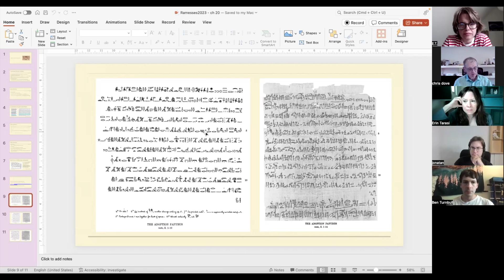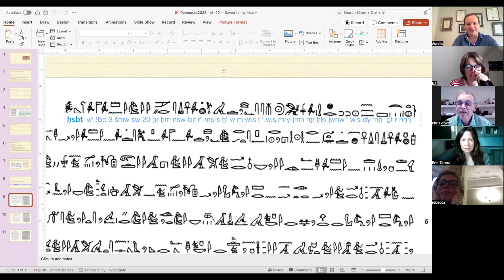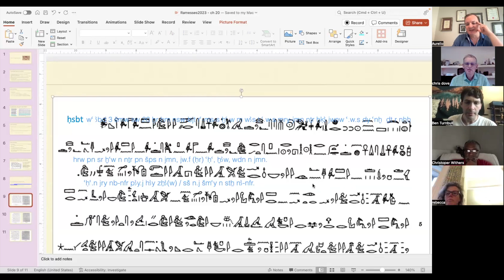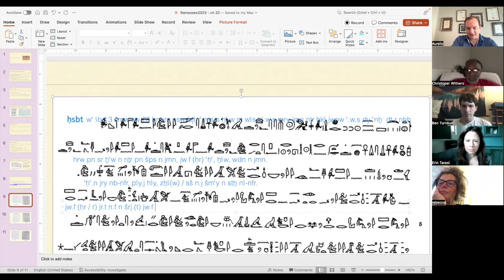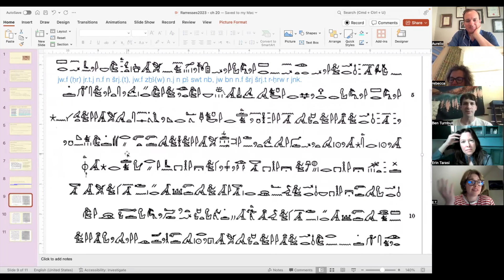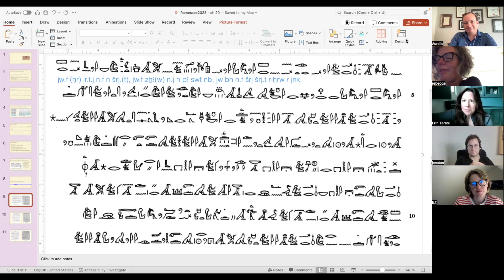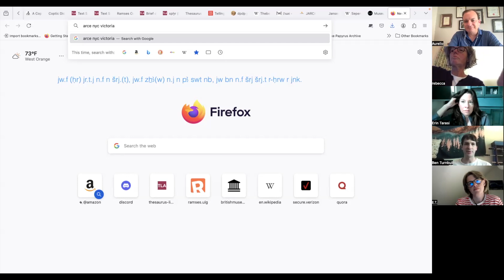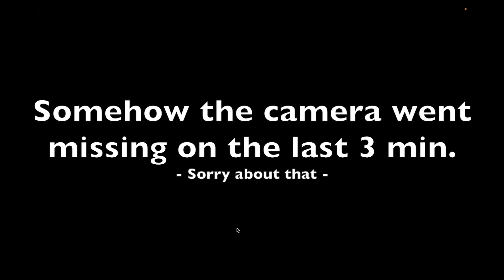Adoption Extraordinary 01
An interesting will from the time of Ramesses XI. First, the husband adopts his own wife as his daughter for inheritance reasons - but that's only the beginning of it.